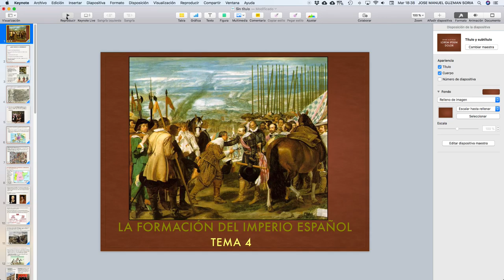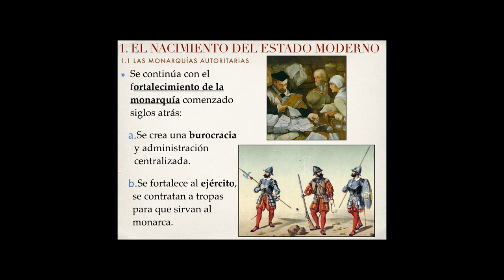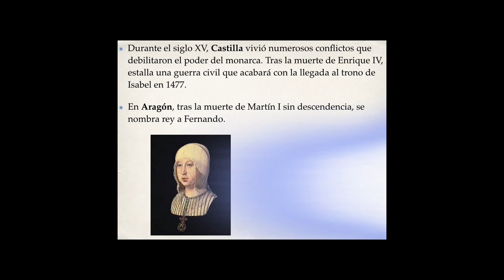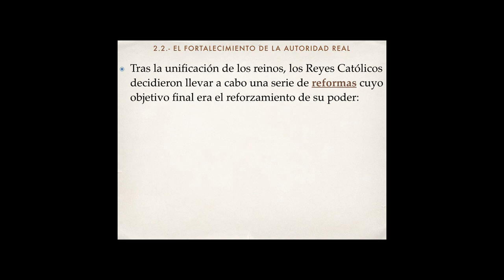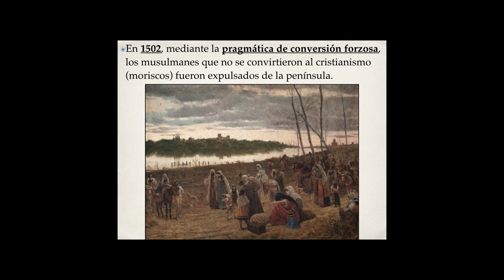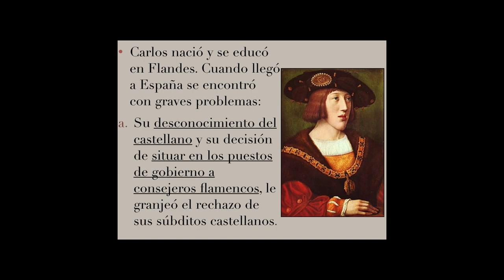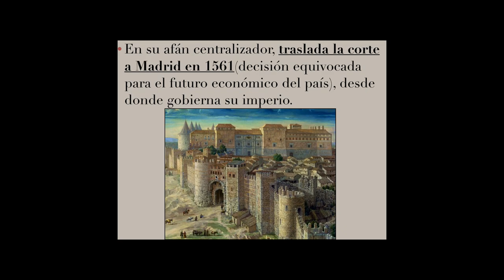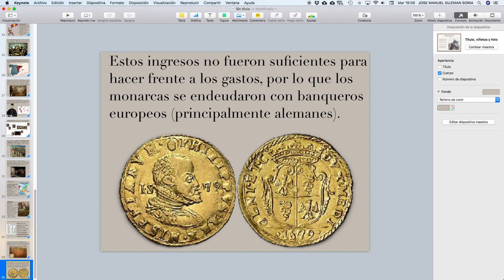Tema 3 La formación del Imperio español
1.- El nacimiento del Estado moderno, 2.- El reinado de los Reyes Católicos y 3.- El Imperio español: problemas internos.